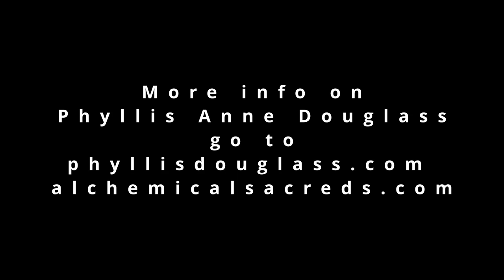Awakanings - Phyllis Douglas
Embark on a transformative journey of awakening with Phyllis Anne Douglas, a musician and healer, as she shares her remarkable story of connecting to energy from a young age. In this awe-inspiring video, Phyllis Anne reveals how her own path led her to help others realign with their authentic selves and tap into their innate healing potential.

Join Phyllis Anne as she guides you through the process of reconnecting to your true essence and unlocking the ability to move fluidly through all areas of your life. Through her music and healing practices, she will inspire and empower you to embrace your unique gifts and live a life of authenticity and wholeness.

Don't miss this opportunity to experience the power of awakening!